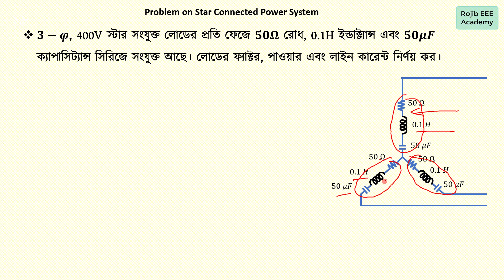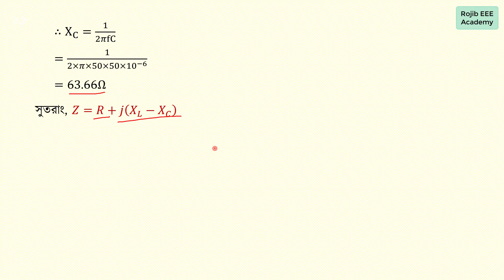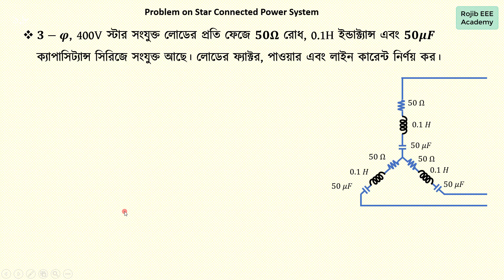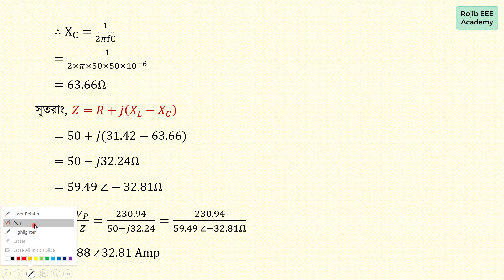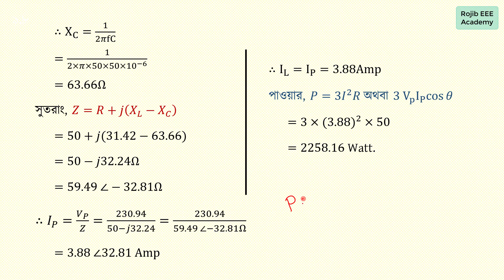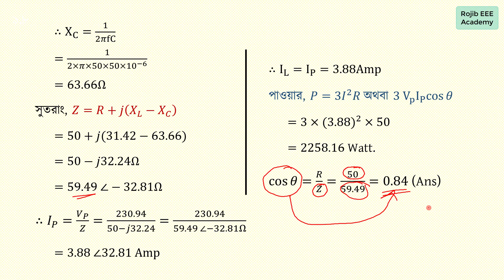Three Phase Star Connection problems and solutions || Electrical Circuit || Bangla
Hi this is : Shah Nurun Nabi (Rojib).
                    B.Sc. Engineer (EEE)
 This is Electrical Engineering Education channel..

What is Star Connection (Y)?
Star Connection (Y) System is also known as Three Phase Four Wire System (3-Phase 4 Wire) and it is the most preferred system for AC power distribution while for transmission, Delta connection is generally used.

In Star (also denoted by Y) system of interconnection, the starting ends or finishing ends (similar ends) of three coils are connected together to form the neutral point. Or

Star Connection is obtained by connecting together similar ends of the three coils, either “Starting” or “Finishing”. The other ends are joined to the line wires. The common point is called the neutral or Star Point, which is represented by N.

Star Connection is also called Three Phase 4 wires (3-Phase, 4-Wires) system.

If a balance symmetrical load is connected across three phase voltage system in parallel, then the three currents will flow in neutral wire which quantities would be same, but they would be differ by 120° (out of phase), hence the vector sum of these three currents = 0. i.e.

IR + IY + IB = 0 …. Victorially

The voltage between any two terminals or voltage between Line and Neutral (Star Point) is called Phase voltage or Star voltage denoted by VPh. And the voltage between two Lines is called Line to Line Voltage or Line Voltage denoted by VL.

Voltage, Current and Power Values in Star Connection (Y)
Now we will find the values of Line current, Line Voltage, Phase Current, Phase Voltages and Power in three phase Star AC system.

Line Voltages and Phase Voltages in Star Connection
We know that the Line Voltage between Line 1 and Line 2 (from fig 3a) is

VRY = VR – VY …. (Vector Difference)

Thus, to find vector of VRY, increase the Vector of VY in reverse direction as shown in the dotted form in the below fig 2. Similarly, on the both ends of vector VR and Vector VY, make perpendicular dotted lines which look like a parallelogram as shown in fig (2). The Diagonal line which divides the parallelogram into two parts, showing the value of VRY. The angle between VY and VR vectors is 60°.

Hence, if

VR = VY = VB = VPH

then

VRY = 2 x VPH x Cos (60°/2)

= 2 x VPH x Cos 30°

= 2 x VPH x (√3/2) …… Since Cos 30° = √3/2

VRY = √3 VPH

Similarly,

VYB = VY – VB
VYB = √3 VPH
And
VBR = VB – VR
VBR = √3 VPH
Hence, it is proved that VRY = VYB = VBR is line voltages (VL) in Star Connection, Therefore, in Star Connection;
VL = √3 VPH or VL = √3 EPH

Since, the flowing currents in all three lines are same, and the individual current in each line is equal to the corresponding phase current, therefore;

IR = IY = IB = IPH …. The phase current
Line Current = Phase Current

IL = IPH
In simple words, the value of Line Currents and Phase Currents are same in Star Connection.
Power in Star Connection
In a three phase AC circuit, the total True or Active power is the sum of the three phase power. Or the sum of the all three phase powers is the Total Active or True Power.

Hence, total active or true power in a three phase AC system;

Total True or Active Power = 3 Phase Power

Or

P = 3 x VPH x IPH x CosФ                     ….. Eq   … (1)

We know that the values of Phase Current and Phase Voltage in Star Connection;

IL = IPH

VPH = VL /√3     ….. (From VL = √3 VPH)

Putting these values in power eq……. (1)

P = 3 x (VL/√3) x IL x CosФ      …….….      (VPH = VL /√3)

P = √3 x√3 x (VL/√3) x IL x CosФ    ….…   {3 = √3x√3}

P = √3 x VL x IL x CosФ

Hence proved;

P = 3 x VPH x IPH x CosФ or

Similarly,
Total Reactive Power = Q = √3 x VL x IL x SinФ

Where Cos Φ = Power factor = the phase angle between Phase Voltage and Phase Current and not between Line current and line voltage.

Good to know: Reactive Power of Inductive coil is taken as Positive (+) and that of a Capacitor as Negative (-).

Also, the total apparent power of the three phases;

Total Apparent Power = S = √3 x VL x IL Or,

S = √ (P2 + Q2)